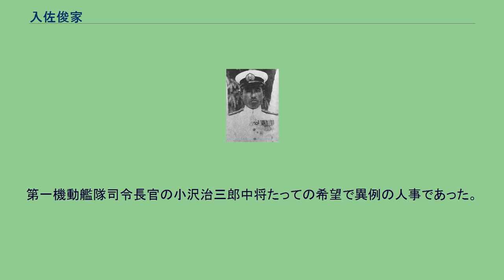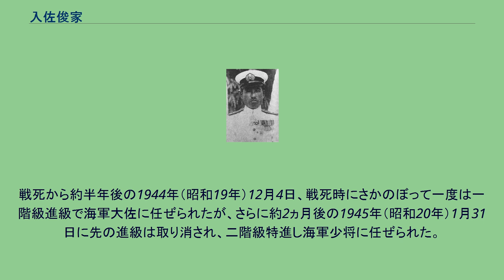入佐俊家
入佐 俊家（いりさ としいえ、1902年（明治35年）4月26日 - 1944年（昭和19年）6月19日）は、日本の海軍軍人（海兵52期卒）。
戦死による二階級特進で最終階級は海軍少将。
郵便局長・入佐俊祥の息子として生れる。
鹿児島二中を経て、1924年（大正13年）7月、海軍兵学校（52期）を卒業。
翌年12月、海軍少尉に任官。
1928年（昭和3年）12月から翌年11月まで第19期飛行学生として学んだ。
日中戦争時から陸攻隊を率いて多大な戦果をあげ、その技量と用兵から陸攻の神様 海軍の至宝と言われた。
常に指揮官先頭を実践し、部下からも上司からも絶大な信頼を寄せられた。
鹿屋空飛行長で太平洋戦争開戦を迎え、南方進攻作戦に活躍、その後、海軍兵学校教官として内地へ帰還するが、1944年（昭和19年）3月、再建された機動部隊（第一機動艦隊）の第六〇一海軍航空隊司令兼空母大鳳の飛行長として新鋭空母大鳳に乗り組むことになる。
第一機動艦隊司令長官の小沢治三郎中将たっての希望で異例の人事であった。
あ号作戦発令後、マリアナ沖海戦に臨むが6月19日、大鳳が爆沈した際に戦死した。
戦死から約半年後の1944年（昭和19年）12月4日、戦死時にさかのぼって一度は一階級進級で海軍大佐に任ぜられたが、さらに約2ヵ月後の1945年（昭和20年）1月31日に先の進級は取り消され、二階級特進し海軍少将に任ぜられた。